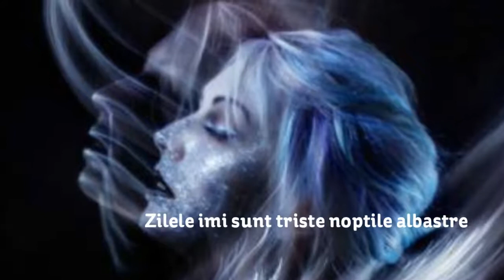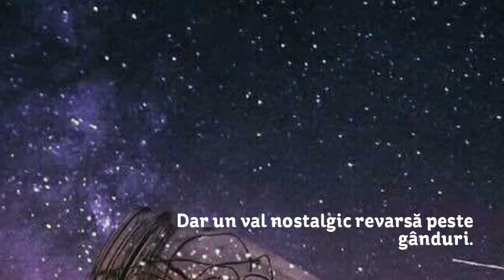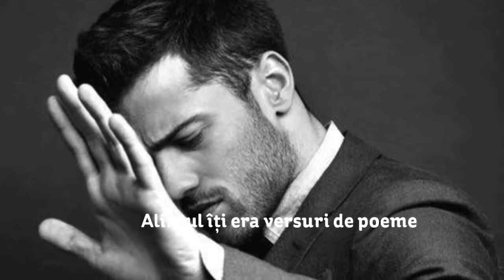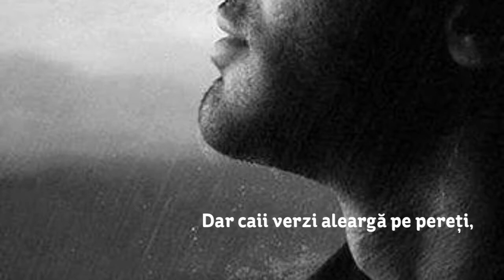Nostalgi-George Geo Ge Potirniche -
Nostalgie
George Geo Ge Potirniche

Tăcut în clipe de așteptare
Ratacesc privirea printre amintiri,
Zilele imi sunt triste noptile albastre
Dar un val nostalgic revarsă peste gânduri.

Îmi aprind o țigară și privesc în albastru infinit
Norii amenințători de ploaie se zăresc pe cer,
Vântul ce adie peste timp grăbit
Nostalgia cântă în visul efemer.

Dar cine poartă vina a nostalgiei vreme ?
Când visele au fost și vor rămâne vrere!
Alintul îți era versuri de poeme
Ce mare -i suferința și plină de durere.

Închid fereastra , incerc să adorm
Dar caii verzi aleargă pe pereți,
În brațele tăcerii,fărâmă mă transform
Să mă trezesc devreme în alte dimineți.
8. ,,12 .2017